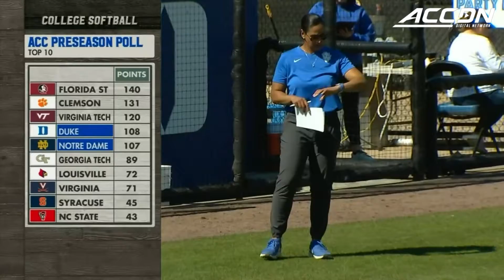Notre Dame vs. Duke Full Game Replay | 2023 ACC Softball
Notre Dame vs. Duke:  The Blue Devils got a walk-off 4-3 win over the Fighting Irish to take the weekend series. After giving up three runs in the seventh inning, Duke rallied and Ana Gold blasted a three-run walk-off home run. Sarah Goddard had hit a solo home run earlier in the third inning. Duke pitcher Jala Wright pitched 5.1 innings giving up only one run on one hit and striking out six. For Notre Dame, Joley Mitchell hit a three-run home run in the seventh inning.